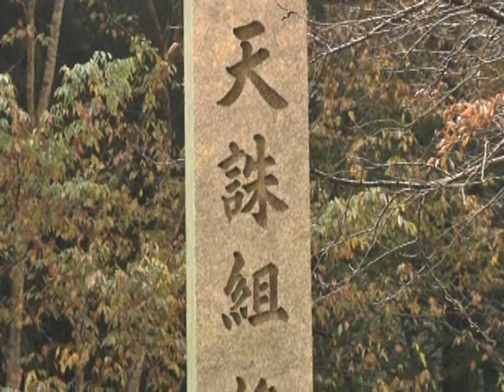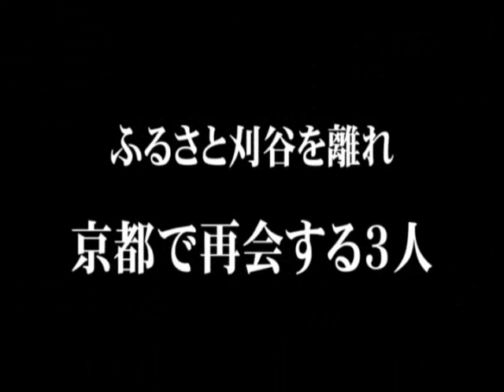刈谷偉人伝その１ 幕末をかけぬけた刈谷の志士たち～維新の魁 天誅組～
刈谷の歴史啓発及び小中学校の歴史教材として作成しました「刈谷偉人伝その１ 幕末をかけぬけた刈谷の志士たち～維新の魁 天誅組～」のダイジェスト版です。郷土の偉人を、アニメで大変わかりやすく紹介しています。